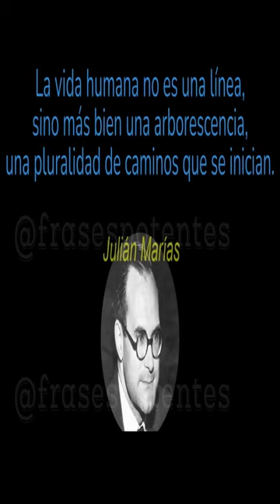✒ JULIÁN MARÍAS | La vida humana no es...